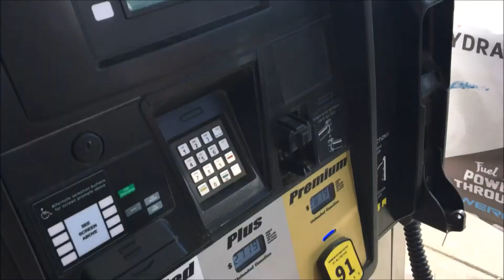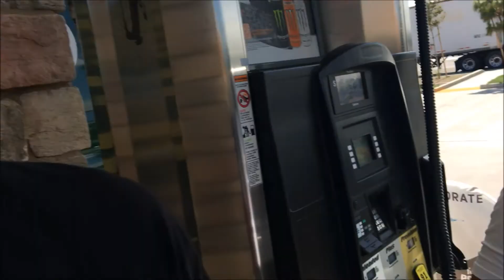Chest and Shoulders Workout | Burger King Post Workout Meal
Chest and shoulders workout with teen pop sensations Israel and Jerry. Post workout meal at Burger King and pumping gas tutorial.